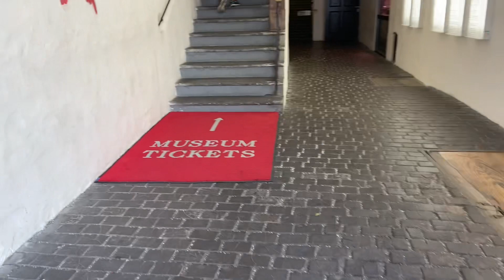Najvažnije o Mocartu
(Pogledati do kraja)